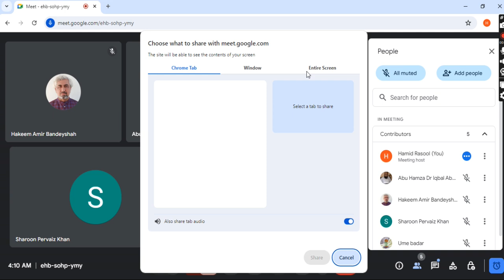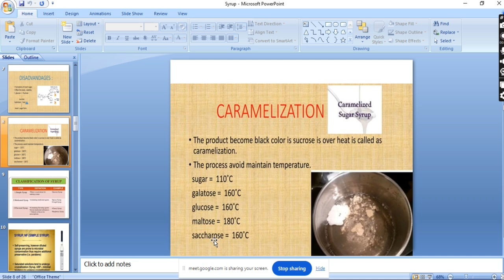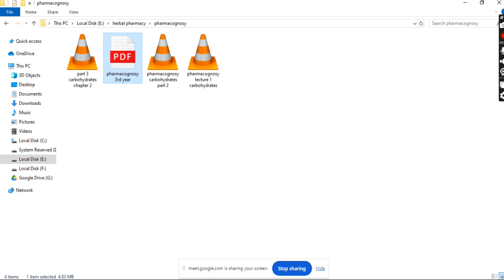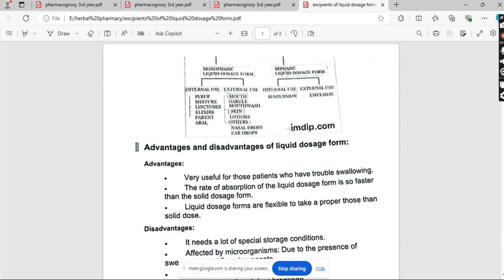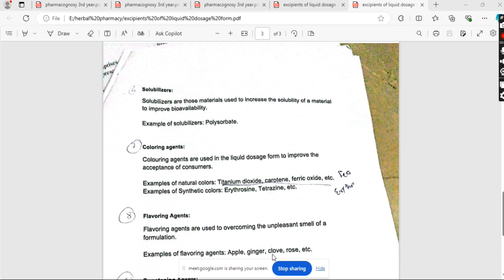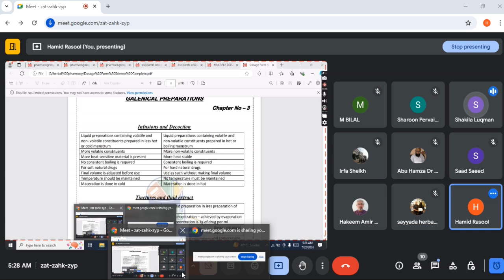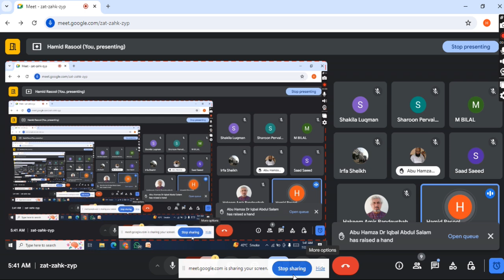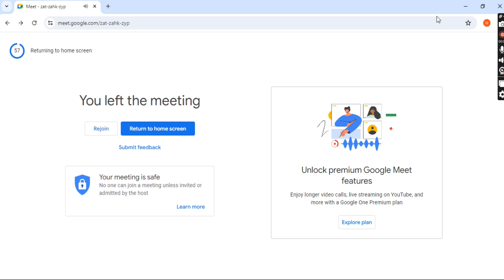Lecture 6 Liquid Dosage form syrup, decoction, infusion and tinctures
Lecture 6: Liquid Dosage Forms in Advanced Herbal Pharmacy Course

In this in-depth lecture, we explore the fundamentals of liquid dosage forms, a crucial aspect of advanced herbal pharmacy. We will delve into the preparation, applications, and advantages of five key liquid dosage forms:

- Syrups: sweet, viscous liquids used to mask unpleasant tastes and enhance bioavailability
- Infusions: aqueous extracts of herbs, prepared by steeping plant material in hot water
- Decoctions: concentrated liquids prepared by boiling plant material in water
- Tinctures: concentrated, alcohol-based extracts of herbs, used to preserve and enhance bioavailability
- Volatile oils extracts: concentrated plant extracts containing essential oils, used for their therapeutic properties

This lecture covers the methods of preparation, factors influencing extraction, and quality control measures for each of these liquid dosage forms. We will also discuss their therapeutic applications, safety considerations, and contraindications, providing you with a comprehensive understanding of their use in herbal pharmacy.

By the end of this lecture, you will have a thorough understanding of these five liquid dosage forms and be able to apply this knowledge in your practice, creating effective herbal preparations that promote natural health and wellness.